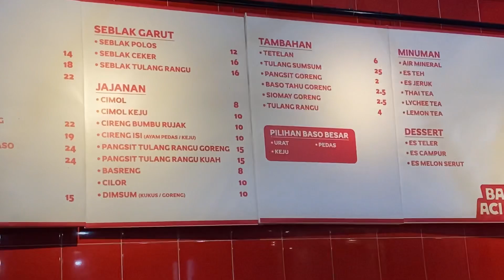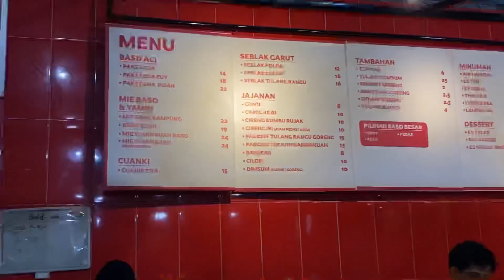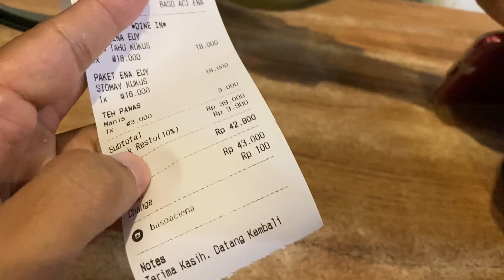BAKSO ACI TERENAK SE YOGYAKARTA🤤 SUMPAH BIKIN NAGIH! | Baso Aci Ena